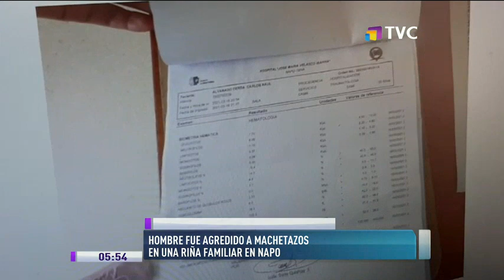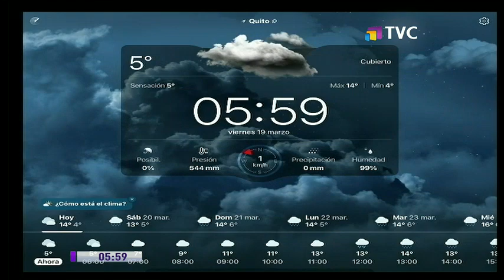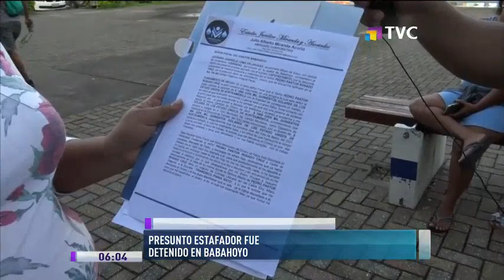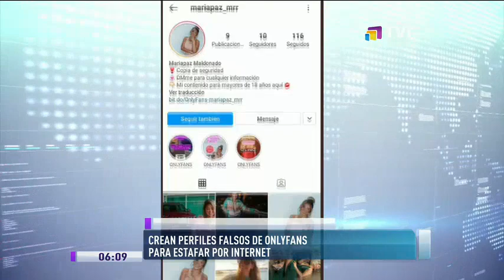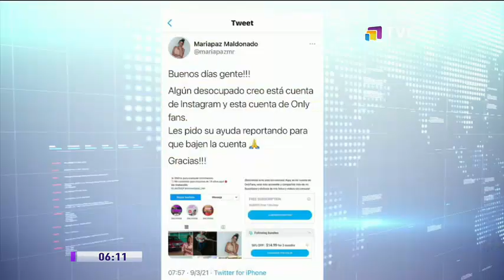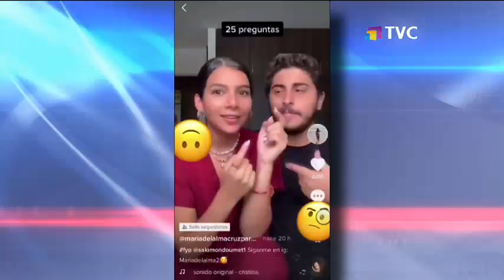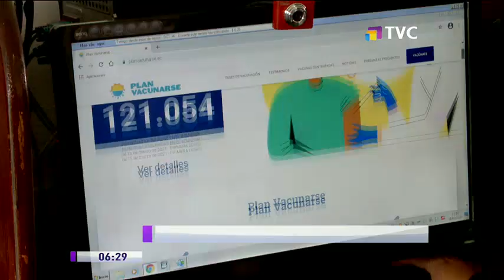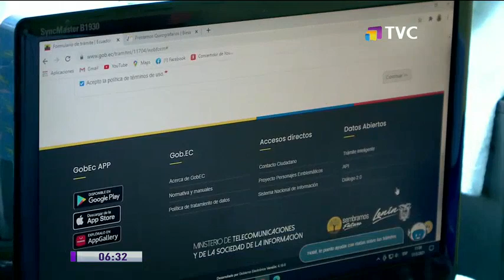TVC A Primera Hora: Programa del 19 de Marzo de 2021